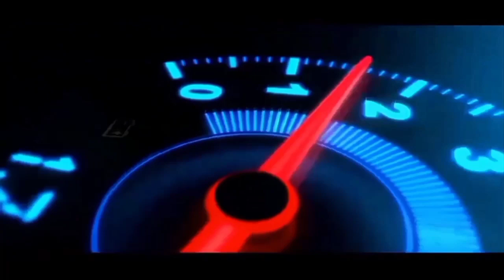Perbandingan Isi Pertalite Full Tank & Non Full Tank di Satria Fu || Lebih Ngirit Mana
di video saya kali ini perbandingan isi pertalite full tank & non full tank di satria fu

jangan lupa